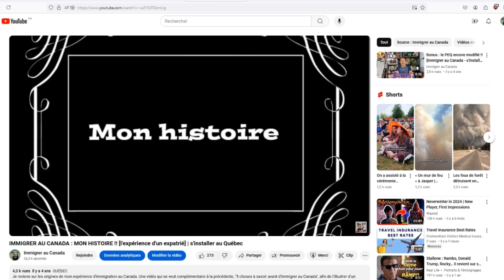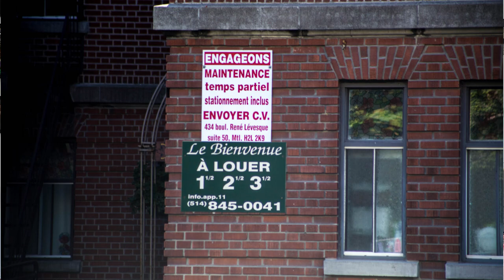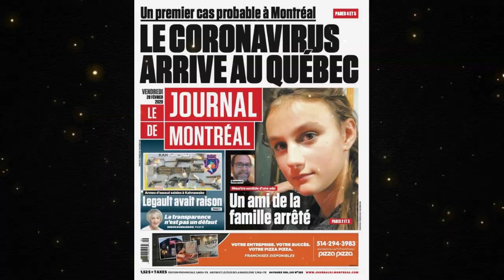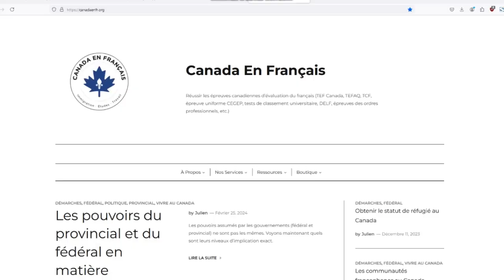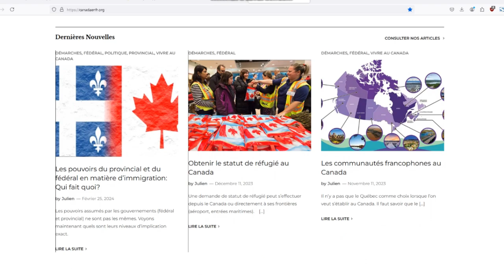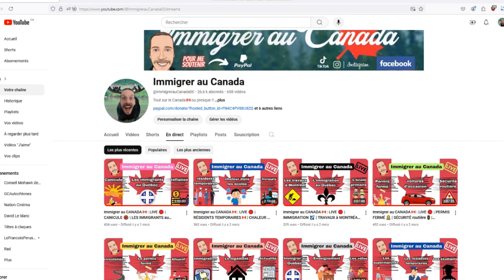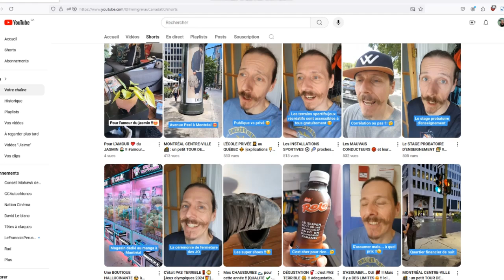Immigrer au CANADA 🇨🇦 : MON HISTOIRE 🤩 partie 2 !! [MA VIE au QUÉBEC ⚜️]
Dans cette deuxième partie je reviens sur les étapes de mon installation au Canada 🇨🇦  !!